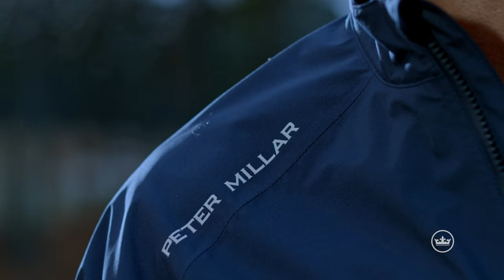Peter Millar Spring 24 | Crown Sport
Stay warm. Stay dry. Play well.